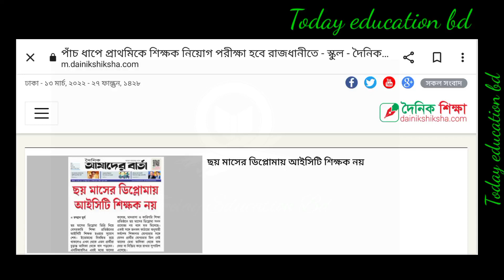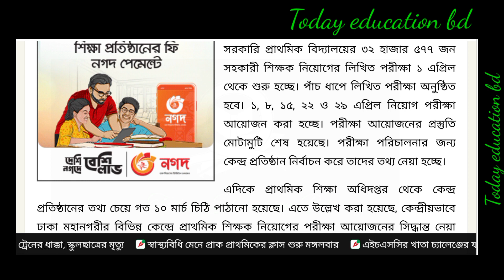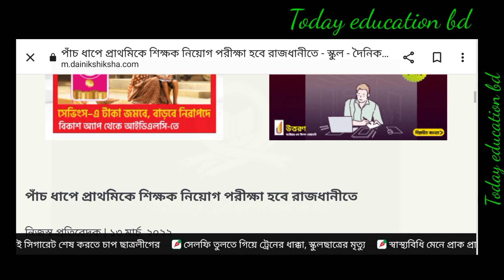Primary Exam 2022. প্রাইমারি শিক্ষক নিয়োগ পরীক্ষা যেভাবে হবে। Primary Exam update news today.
education
Ntrca update news. NTRCA police verification update. Ntrca update news today. NTRCA update 2021.DU admission 2021. Dhaka university admissions 2021 update. ঢাকা বিশ্ববিদ্যালয় ভর্তি পরীক্ষা ২০২১.Dhaka university Admissions 2021. DU exam 2021. ঢাকা বিশ্ববিদ্যালয় ভর্তি পরীক্ষা 2021.Bangladesh railway job circular 2021. বাংলাদেশ রেলে ১৫ হাজার জনবল নিয়োগ বিজ্ঞপ্তি ২০২১ Job circularJOB circular 2021. Government job circular 2021. 63 কি সরকারি প্রতিষ্ঠান নিয়োগ বিজ্ঞপ্তি প্রকাশ।Duet Admission 2021 update news today. Duet new notice. ডুয়েট ভর্তি পরীক্ষাNTRCA update news. NTRCA update সর্বশেষ খবর Ntrca update news today Ntrca police verification updateNTRCA update news today. NTRCA update সর্বশেষ খবর। NTRCA latest news today Ntrca police verificationNTRCA update news today. NTRCA update police verification. NTRCA update সর্বশেষ খবর।উন্মুক্ত বিশ্ববিদ্যালয় বিএ-বিএসএস পরীক্ষার সর্বশেষ Bangladesh open university BA/ BSS update news.Nursing admission Admit card download. BNMC Admit card download. নার্সিং ভর্তি প্রবেশপত্র ডাউনলোড।

 Dhaka university admit card download.Dental admission results 2021. Dental admission update. ডেন্টাল ভর্তি পরীক্ষার ফলাফল। ডেন্টাল ভর্তি। Dental admission Exam question answer 2021. Dental admission Exam. Dental update news. ডেন্টাল ভর্তি। Police Constable circular 2021 update. পুলিশ কনস্টেবল নিয়োগ বিজ্ঞপ্তি ২০২১. Police constable update. How to apply police constable. police constable verification. police constable circular 2021.Ntrca update news. NTRCA police verification update. NTRCA update সর্বশেষ খবর। NTRCA 2021. Dental Medical Exam update 2021. Dental Medical 2021  মেডিকেল কলেজ সর্বশেষ খবর। মেডিকেল কলেজ কবে খুলবে? How To check Nu results 2021? কীভাবে জাতীয় বিশ্ববিদ্যালয় ভর্তি ফলাফল দেখবো? National University Education update news. স্কুল কবে খুলবে। শিক্ষা প্রতিষ্ঠান সর্বশেষ খবর। Education
শিক্ষার্থীরা যেভাবে ক্লাস করবে। Education

পাশে থাকুন।